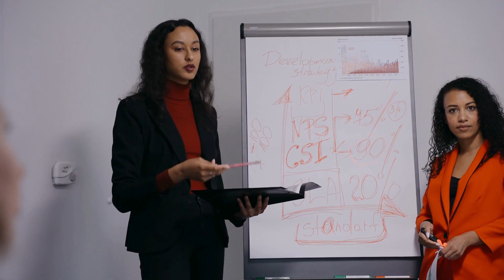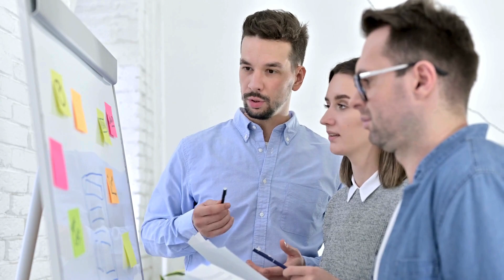The meaning of the numbers 1-9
In numerology, the numbers 1 through 9 are considered fundamental, and each of them carries its own distinct meaning and significance. In this article, we will delve into the meaning of these numbers, starting from 1 and going through 9.
1 - The Leader
The number 1 is often associated with leadership, individuality, and independence. It represents the beginning, the seed from which everything else grows. People with a strong influence of the number 1 in their lives tend to be assertive, ambitious, and self-reliant. They have a strong desire to achieve their goals and are not afraid to take the initiative. The energy of 1 encourages self-discovery and self-expression, making it a number of new beginnings and fresh starts.
2 - The Diplomat
Number 2 embodies balance, cooperation, and diplomacy. It represents the idea of partnership and harmony. People influenced by the number 2 are often peacemakers and diplomats, seeking to create harmonious relationships and maintain a sense of balance in their lives. They are empathetic, sensitive, and often work well in partnerships and collaborations. This number encourages cooperation and a focus on relationships.
3 - The Creative Communicator
The number 3 is associated with creativity, self-expression, and communication. It represents the joy of life and the ability to express oneself through various forms of art and communication. Individuals with a strong connection to the number 3 are often creative, expressive, and optimistic. They have a natural ability to inspire and uplift others with their words and actions. This number encourages self-expression and the exploration of one's creative talents.
4 - The Practical Builder
Number 4 is all about stability, organization, and practicality. It represents a solid foundation and the ability to work diligently towards a goal. People with a strong influence of the number 4 are often reliable, hardworking, and methodical. They excel in tasks that require attention to detail and a systematic approach. The energy of 4 encourages discipline and a focus on building a strong and secure foundation for the future.
5 - The Adventurer
The number 5 is associated with freedom, change, and adventure. It represents the desire for variety and excitement in life. Individuals influenced by the number 5 are often adventurous, adaptable, and open to new experiences. They have a strong sense of curiosity and a desire for personal freedom. This number encourages exploration and a willingness to embrace change.
6 - The Nurturer
Number 6 embodies love, family, and responsibility. It represents the home and the nurturing qualities of a caregiver. People with a strong connection to the number 6 are often loving, caring, and protective. They are deeply committed to their families and communities and often take on the role of a caregiver or nurturer. This number encourages a focus on relationships and a sense of responsibility towards others.
7 - The Seeker of Truth
The number 7 is associated with spirituality, introspection, and the search for truth. It represents a quest for knowledge and a deep desire to understand the mysteries of life. Individuals influenced by the number 7 are often analytical, introspective, and philosophical. They have a strong inclination towards spirituality and a thirst for wisdom. This number encourages self-reflection and a pursuit of higher knowledge.
8 - The Achiever
Number 8 is all about abundance, power, and achievement. It represents material and financial success. People with a strong influence of the number 8 are often ambitious, determined, and business-minded. They have a natural ability to manifest their desires and achieve their goals. This number encourages a focus on financial and material prosperity.
9 - The Humanitarian
The number 9 is associated with compassion, empathy, and humanitarianism. It represents the desire to make the world a better place and help others in need. Individuals with a strong connection to the number 9 are often compassionate, empathetic, and altruistic. They have a deep sense of purpose and a strong desire to contribute to the greater good. This number encourages a focus on service to others and a commitment to making a positive impact on the world.